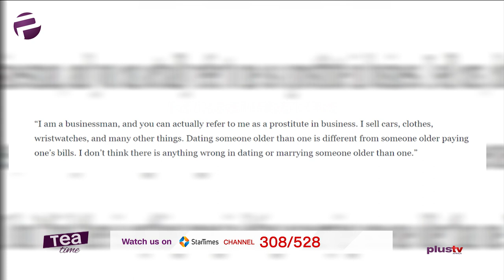Aremu Afolayan Speaks On Dating Older Women